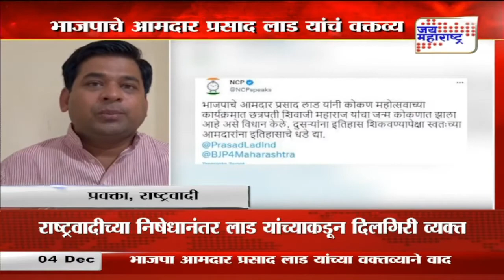Political reaction | प्रसाद लाड यांच्या वक्तव्यावर राजकीय प्रतिक्रिया | marathi news